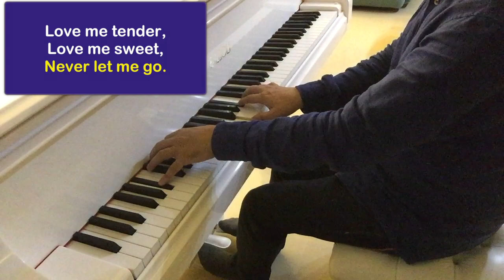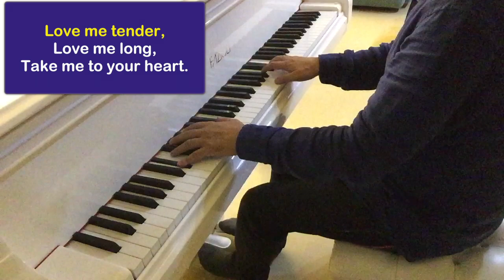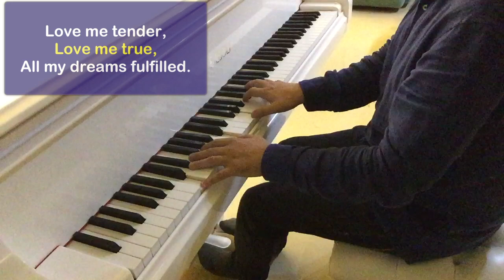Elvis Presley - Love me tender (avec paroles) - Piano